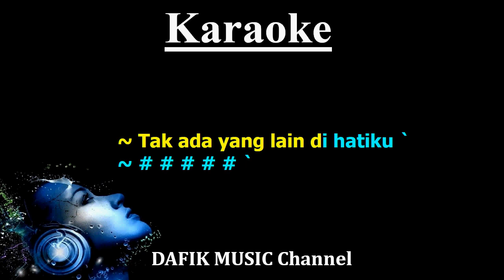Kau Yang Ku Inginkan (Karaoke) The Arians / Nada wanita/ Cewek/ Female Key Bm